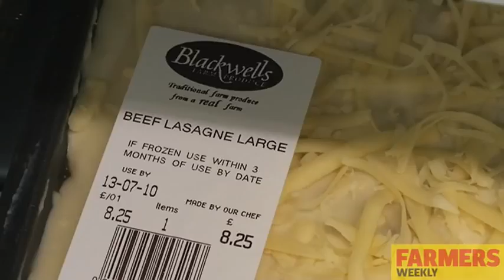Blackwell's recipe for success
Howard Blackwell takes Poultry World on a tour of his mixed arable and poultry farm in Essex and shows off the delights at his farm shop.